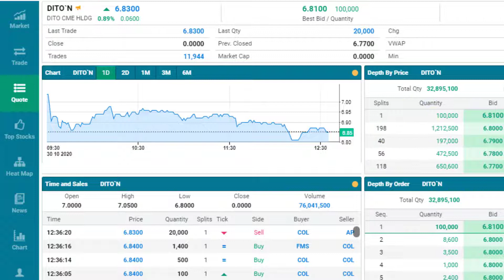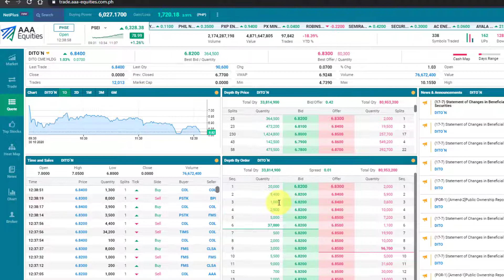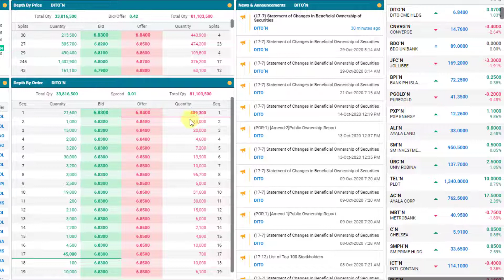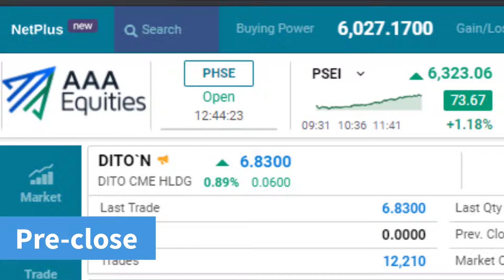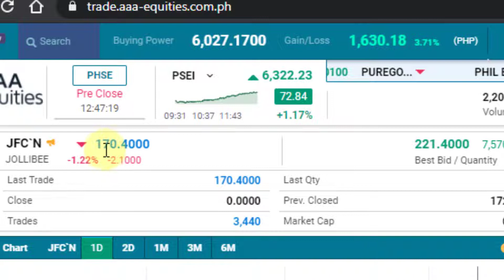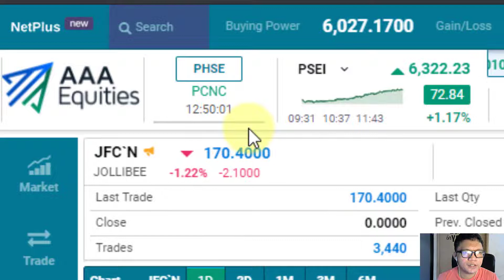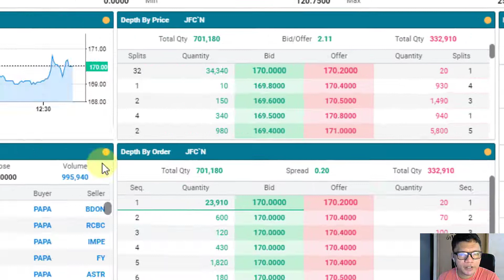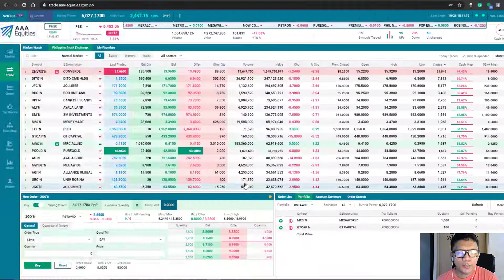PSE Algorithm: Buy and Sell Order Matching in Philippine Stock market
In this Part 2 video, I discussed the PSE algorithm: how the Philippine Stock Exchange does its matching of every buy and sell order in the Philippine Stock Market.

Part 1 tackles the principles on PSE order matching algorithm while Part 2 shows how it works in a real-live market and is available here -

0:00 Intro
0:55 Quotes (Depth by Price)
1:12 Order Splits
2:34 Trading Hours
3:33 Continuous Trading
4:03 Depth by Order
6:38 Before Market Pre-Close
8:10 Market Pre-Close
10:50 Market Run-off (Trading at last)
12:08 Traders' Advantage
13:01 Last Price Trading
14:53 Market Close
15:20 Closing